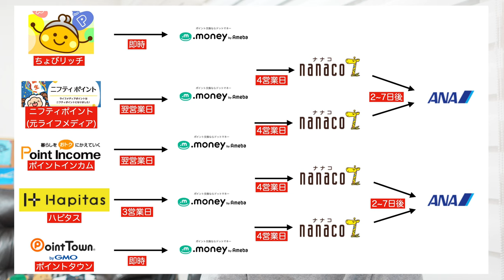nanacoポイントからANAマイル/ANAスカイコイン交換増量キャンペーン解説🗒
nanacoポイントからANAマイル/ANAスカイコイン交換増量キャンペーン解説です。半年前に来たキャンペーンが再来です。残念ながら前回より5%マイルについては落ちましたが簡単に乗れるキャンペーンなのでオススメです。

🎥使用機材

☑️マイク ECM-G1